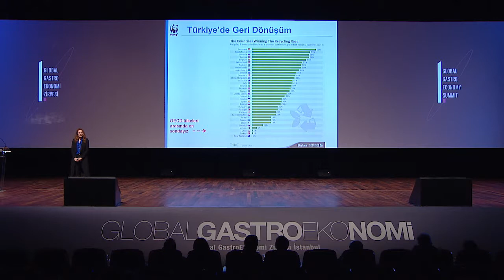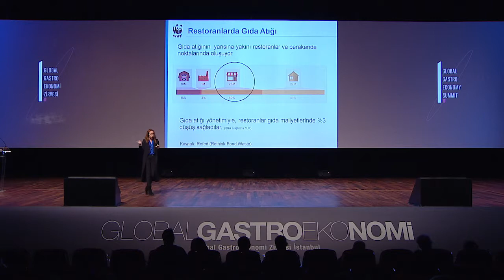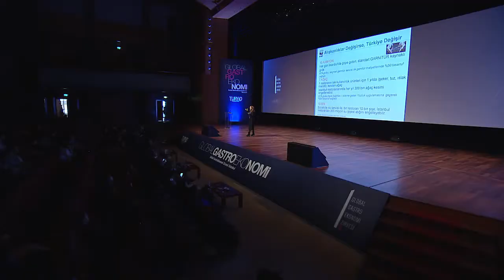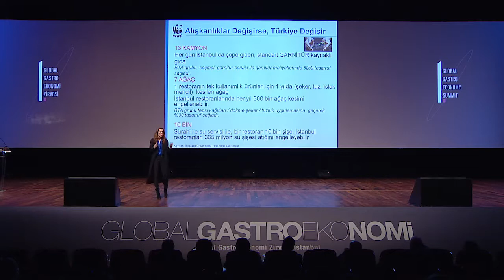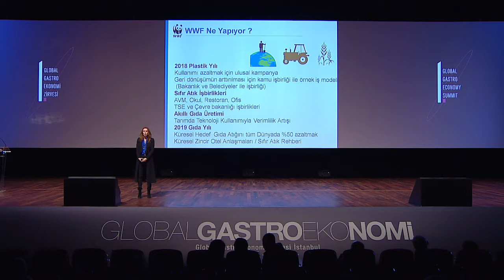Aslı Pasinli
1. Global Gastro Ekonomi Zirvesi Aslı Pasinli - WWF Türkiye Genel Müdürü